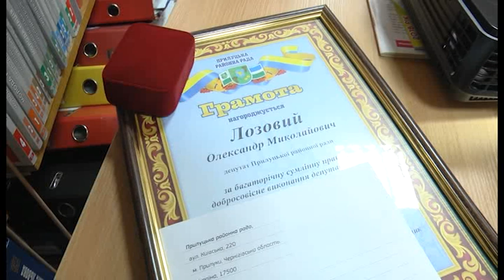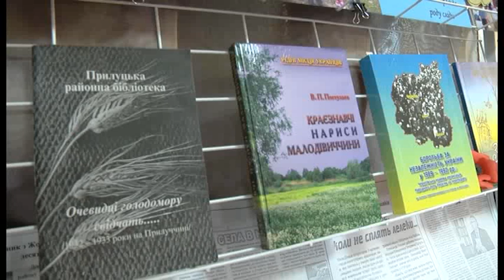60 років з дня народження, 30 - творчої кар'єри. Подвійний ювілей відсвяткував Олександр Лозовий